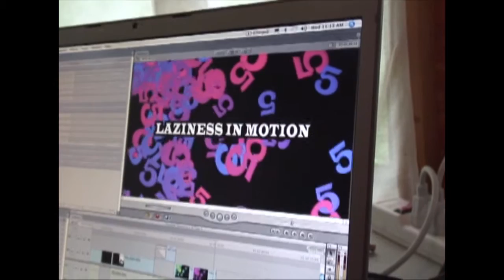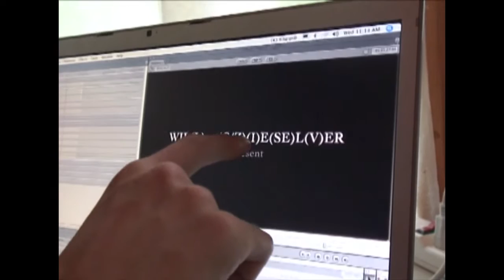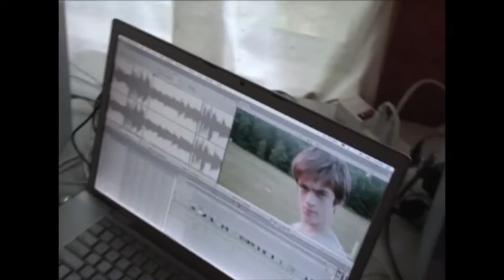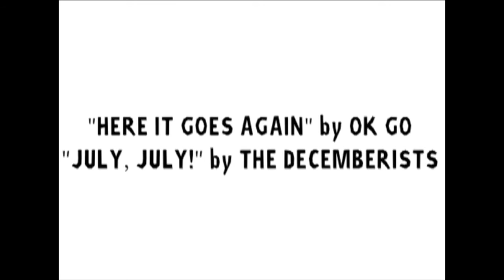Camp Hawthorne: "Take 5" (2007)